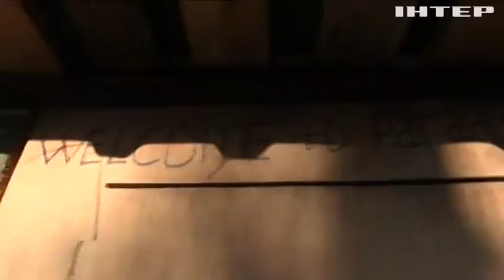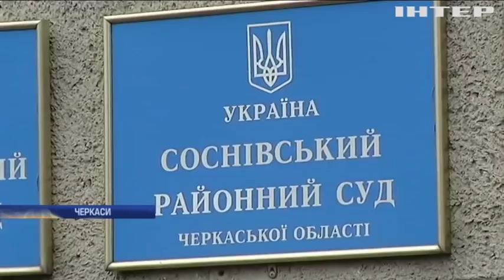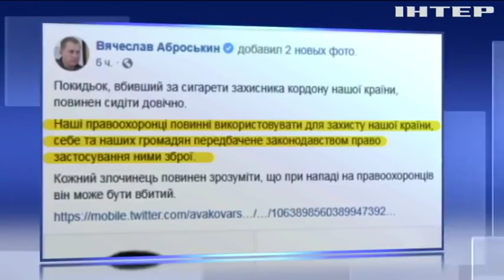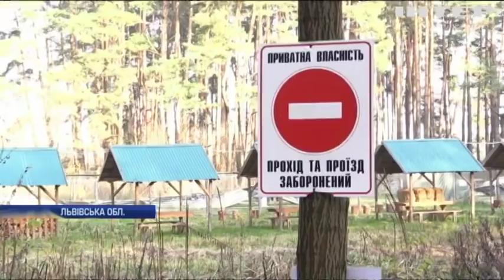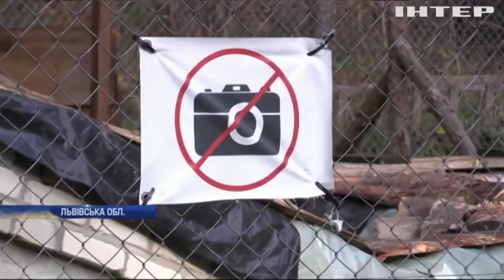Новости 12:00, выпуск за 19 ноября 2018 года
Головні події на цю годину:
За незаконний міст і мілітаризацію Азова. Очікуємо нові імена в санкційному списку;
Смолоскипи на вулицях Риги. Як латвійці святкували День незалежності;
Свято наближається. Берлін засяяв тисячами різдвяних вогнів